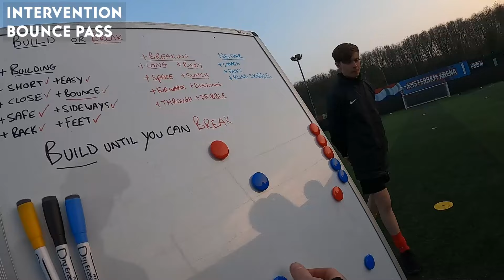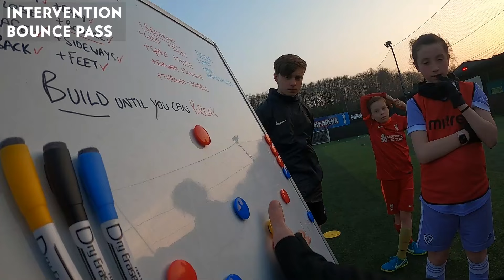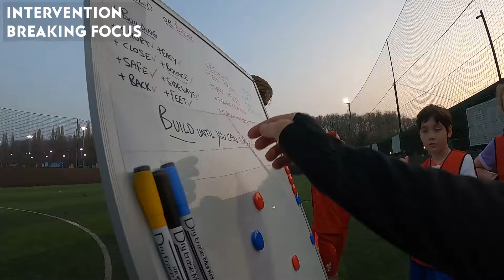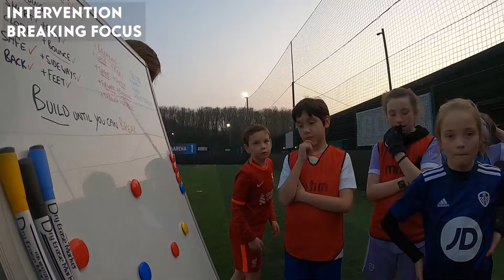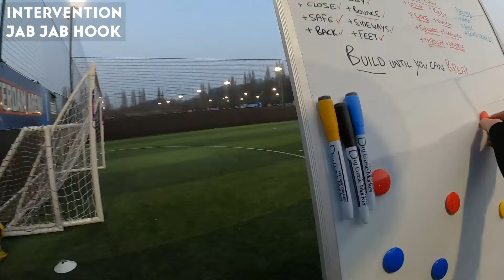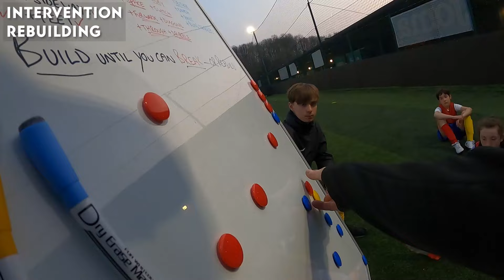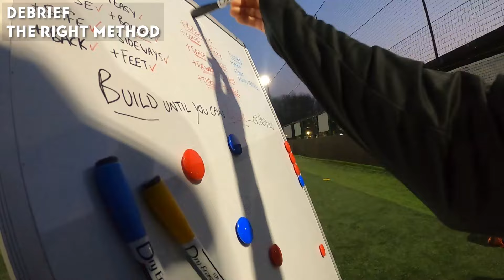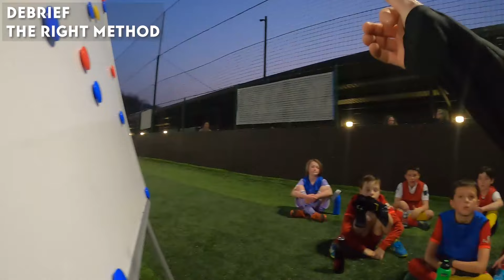How to Coach Possession to Kids - (FULL SESSION)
Coach Mentor Programme: Do you need help with coaching? Do you want to learn from coaches with thousands of hours of experience? The Catalan Coach Mentoring Programme has been designed to help grassroots coaches improve their game.

In this video we take you through a Full POV session on how to build possession and when to break forward and score.